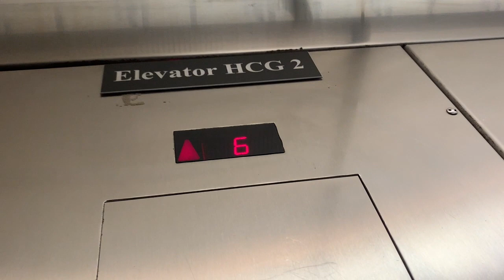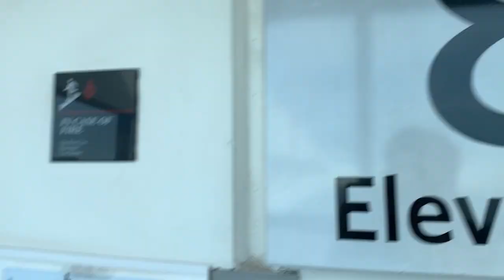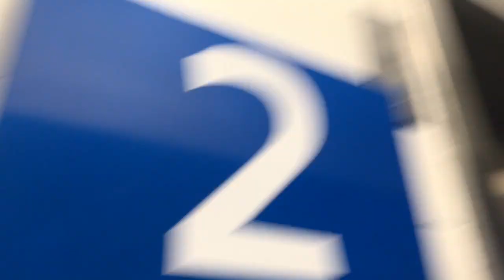Bayfront Health Parking Garage-St. Pete FL-10